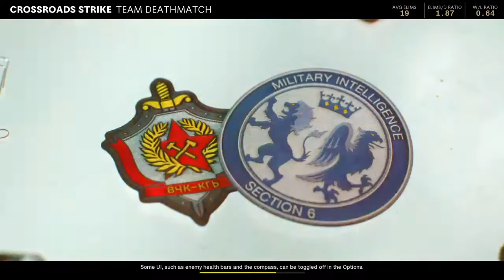Call of Duty®: Black Ops Cold War_20210625131529